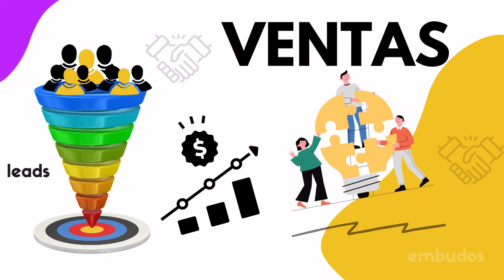1131. Dossier de empresa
Descubre cómo el Dossier de empresa puede ayudar a tu negocio y qué elementos debe incluir